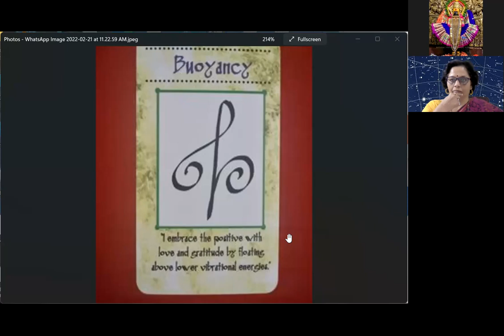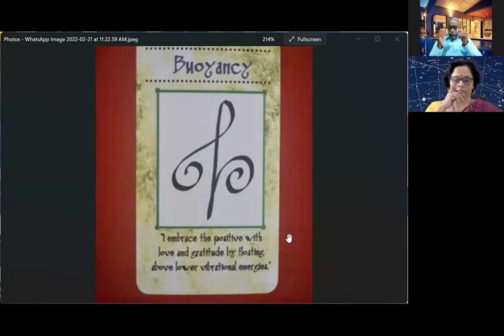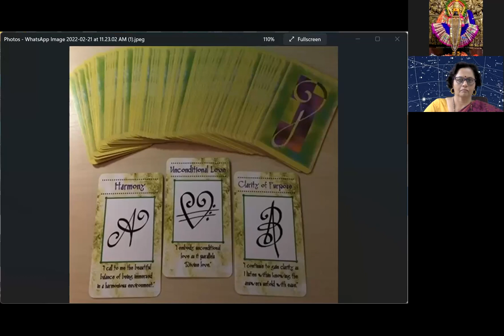Zibbu Symbol Guruvary Dilip Devhare Sr 21 feb 22